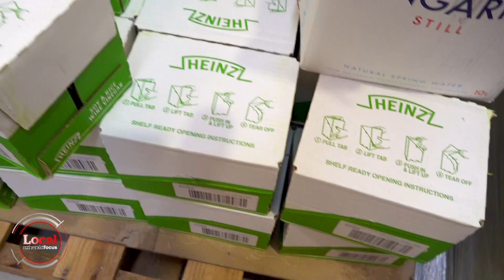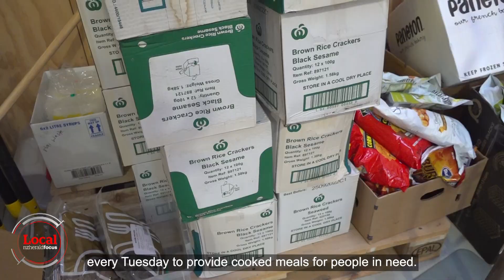WaiWaste to the rescue in Wairarapa | Local Focus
Masterton’s WaiWaste Food Rescue redistribute food destined for landfill to people who need it most.